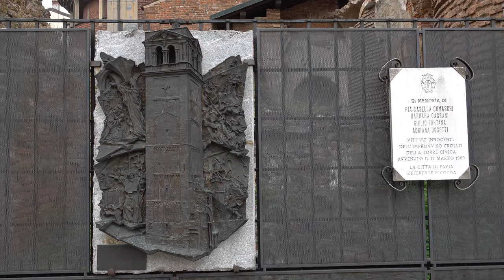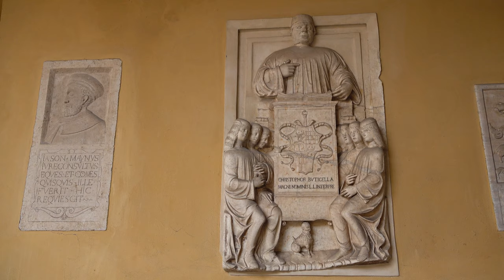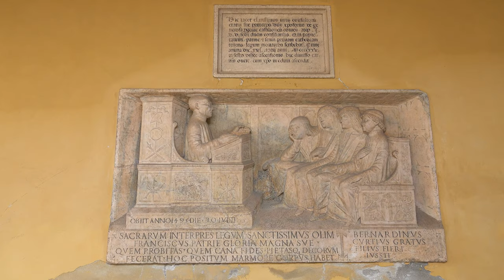Exploring Pavia's Glorious Medieval Past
Pavia is a town located close to Milan, Lombardy. By train, you can reach Pavia from Milan within 30 minutes, making it ideal for a day trip. If you are a history buff, this town is definitely for you. It is full of ancient churches that are decorated with beautiful frescoes. The famous Saint Augustine of Hippo was buried in the Church of San Pietro in Ciel d'Oro. Unfortunately, not all the historical buildings survived. The civic tower that was standing next to the Cathedral collapsed in 1989. While the famous three towers are still standing at the Piazza Leonardo da Vinci, there used to be more towers in the past. Other than its glorious medieval past, Pavia is also a university town, and its university is one of the oldest in the world.

00:00 Intro
00:05 Ponte Coperto
00:57 Church of San Teodoro
02:56 Pavia Cathedral
03:36 Piazza del Duomo
03:59 Broletto Palace
04:06 Church of Santa Maria del Carmine
05:49 San Pietro in Ciel d'Oro
06:04 Visconti Castle
06:34 The University of Pavia
07:38 Towers of Pavia
08:36 Santa Maria di Canepanova
09:01 Basilica of San Michele Maggiore